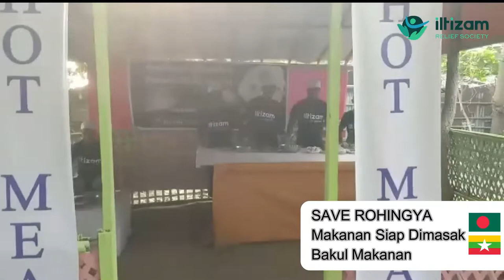PERSEDIAAN SEDEKAH RAMADAN 1443H/2022-MINGGU 1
Ngo Iltizam berusaha untuk mengagihkan bantuan bakul makanan dan makanan siap dimasak pada pertama ramadan. Malah persiapan bagi aktiviti agihan bantuan ini telah disiapkan satu minggu sebelum menjelangnya pertama ramadan untuk sepuluh buah negara.

Teruskan menyumbang bagi projek Sedekah Ramadan 1443H/2022.